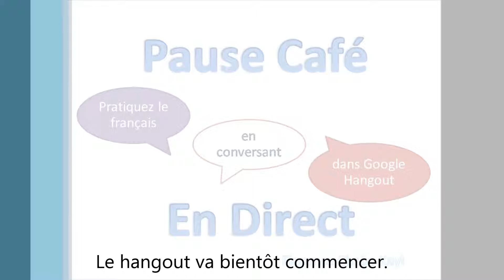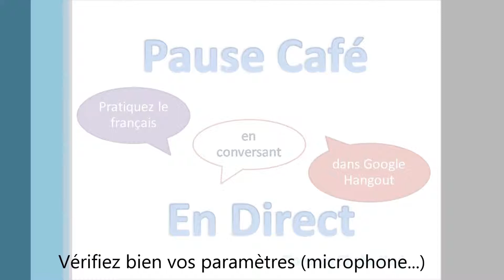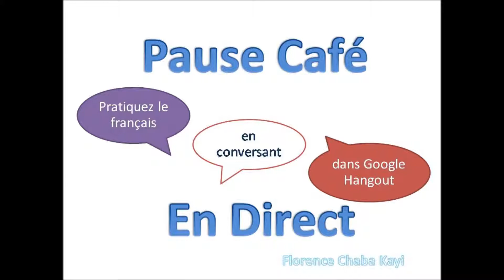Bande annonce de Pause Café Hangout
𝙁𝙡𝙤𝙧𝙚𝙣𝙘𝙚 𝘼𝙮𝙞𝙫𝙞𝙜𝙖𝙣
𝘾𝙤𝙖𝙘𝙝 𝙙'𝘼𝙣𝙜𝙡𝙖𝙞𝙨